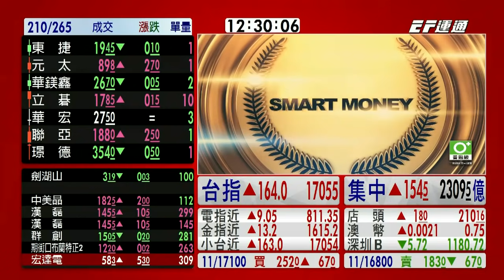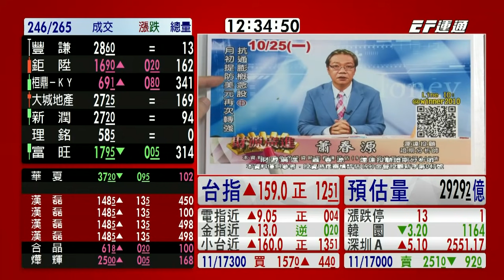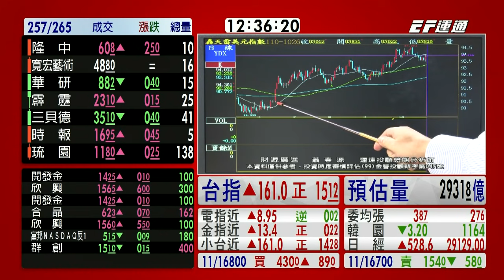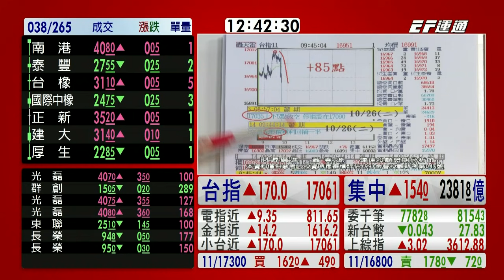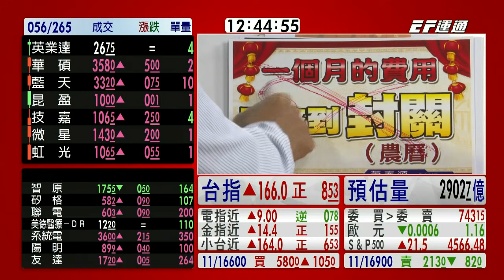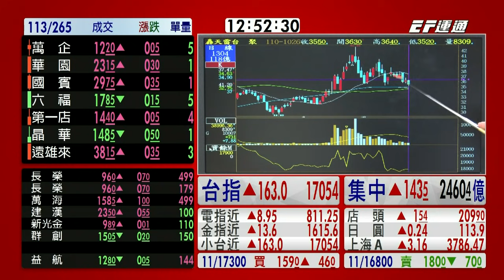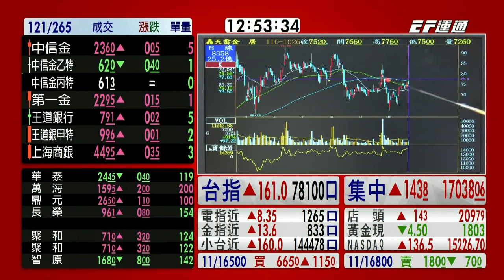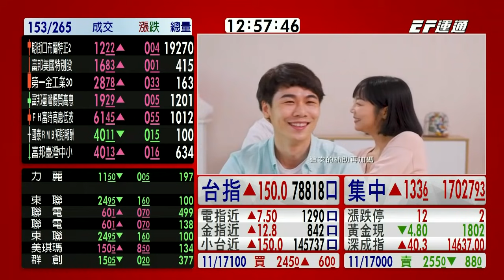20211026 1230 蕭春源 台股直播室